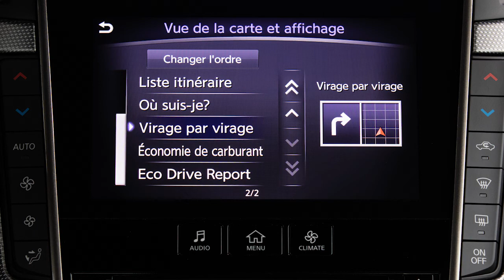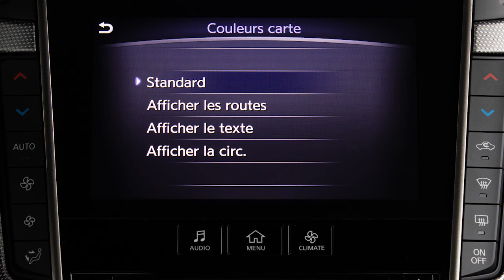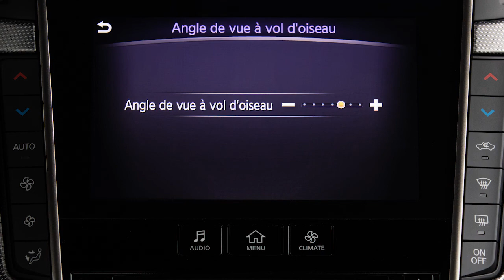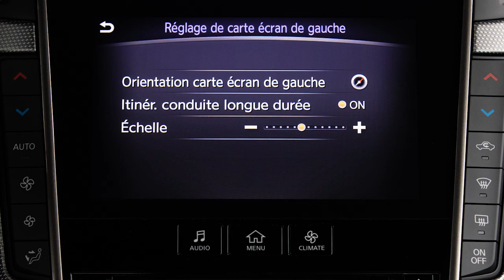INFINITI - Touche des réglages (le cas échéant)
Pour afficher le menu des réglages de navigation sur l’écran tactile inférieur, appuyez sur le bouton MENU du panneau de commande, puis sur « RÉGLAGES » et « NAVIGATION ». Appuyez sur « VUE DE LA CARTE ET AFFICHAGE » pour sélectionner les renseignements que vous souhaitez voir s’afficher sur le côté gauche de la vue sur écran divisé de l’écran tactile supérieur. Sinon, appuyez sur « Préférences de carte » pour afficher la liste d’autres réglages de navigation. La touche « Paramètres carte » sert à choisir un mode d’affichage de la carte. L’affichage « Orientation nord » est une vue de la carte en mode 2D sur laquelle le nord figure toujours en haut de la carte. L’affichage « Orientation véhicule » est une vue de la carte en mode 2D sur laquelle l’icône du véhicule se dirige toujours vers le haut de l’écran. L’affichage « Vue à vol d’oiseau » offre un affichage en plongée et tridimensionnel de la carte. Si l’affichage en mode 2D « Orientation véhicule » est actif, choisissez l’option « Itinér. conduite longue durée » pour afficher une zone plus large autour de l’icône du véhicule dans la direction empruntée. Appuyez sur « Couleurs carte » pour modifier celle-ci, grâce à des options qui mettent l’accent sur les routes, le texte ou la circulation. Vous pouvez sélectionner « Taille du texte de la carte » pour ajuster la taille du texte sur l’écran de navigation. En mode « Vue à vol d’oiseau », appuyez sur la touche « Angle de vue à vol d’oiseau » pour régler l’angle de la vue tridimensionnelle. Appuyez sur « Orientation nord zoom max » pour orienter automatiquement la carte avec le nord en haut. Pour activer ou désactiver l’affichage des renseignements relatifs aux sorties d’autoroute, appuyez sur « Afficher les sorties d’autoroute » et sur « Affichage automatique en mode autoroute » pour activer ou désactiver l’affichage automatique d’une feuille de route sur la gauche de la vue sur écran divisé, en cas de circulation sur autoroute. Vous pouvez activer ou désactiver l’affichage des noms des lieux, des installations et des routes séparément en mode vue de la carte, en appuyant sur « Noms affiches sur la carte ». Appuyez sur « Réglages de carte écran gauche » pour procéder aux réglages du côté gauche de la vue sur écran divisé de l’écran tactile supérieur.

Veuillez consulter le manuel du conducteur InTouchMC d’INFINITI pour des renseignements importants concernant la sécurité et les limites du système, et pour en savoir davantage au sujet de son utilisation et de ses caractéristiques.